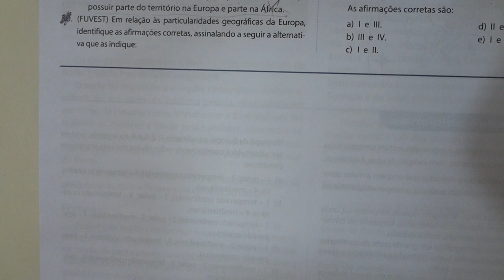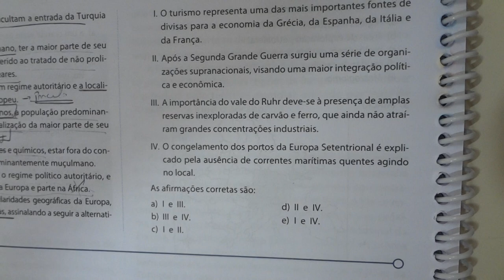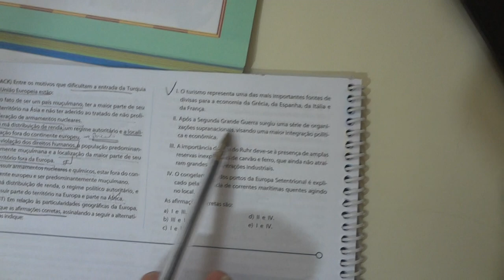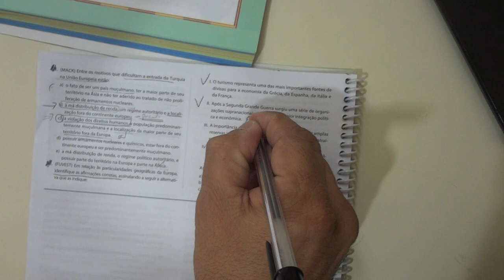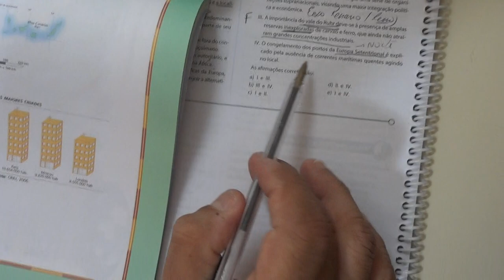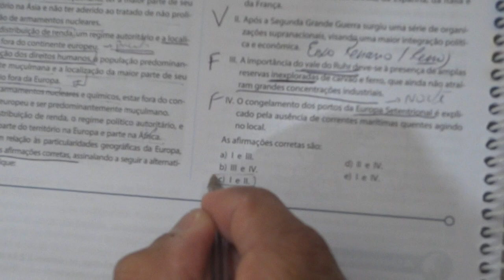CORREÇÃO DE EXERCÍCIOS - EUROPA #131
O guerrilheiro da educação discorre sobre um exercício da FUVEST sobre a Europa.